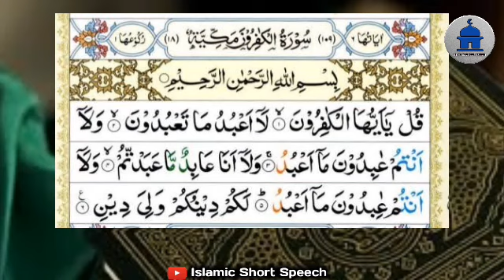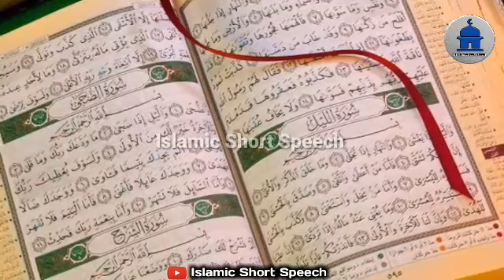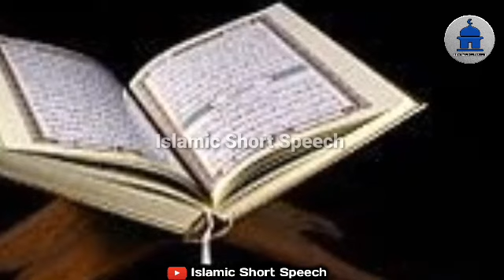സത്യമായിട്ടും ഈ 2 സൂറത്തുകൾ നിങ്ങളുടെ ജീവിതം മാറ്റി മറിക്കും |Truly these 2 Surahs will change lives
▶️ VOICE BY
AHAMED THAJUDDEEN.